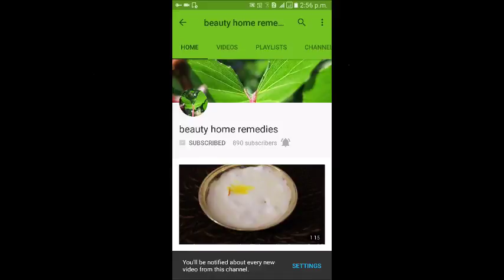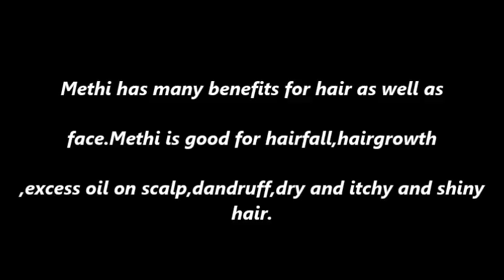MIRACLE METHI HAIR PACK GROW HAIR IN 2 DAYS, बालों का असर दर नुस्खा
METHI /FENUGREEK ,hairfall, hairloss, dandruff, grey hair and shiny hair.

ingredients
METHI /FENUGREEK
SOUR CURD
Soak methi overnight and grind to paste .add curd and mix it well.Apply once a week  for best results.